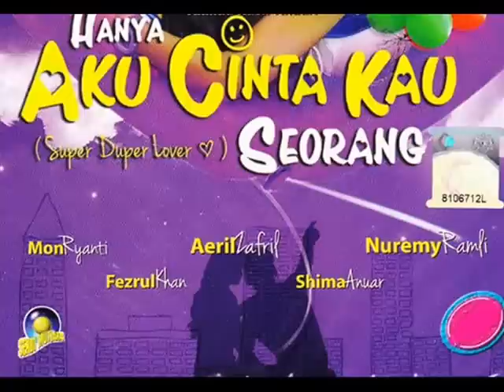Farique Nadzir - Hanya Aku Cinta Kau Seorang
Lagu tema untuk Hanya Aku Cinta Kau Seorang